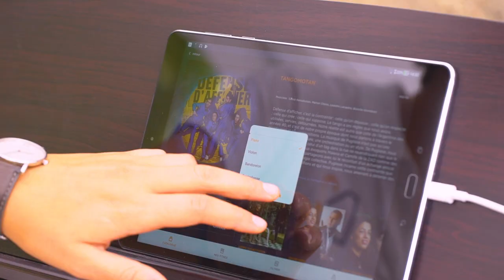Aftermovie - Festival Carrières Saint Roch 2018 - 1e édition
Retour sur la première édition du festival Les carrières St-Roch !